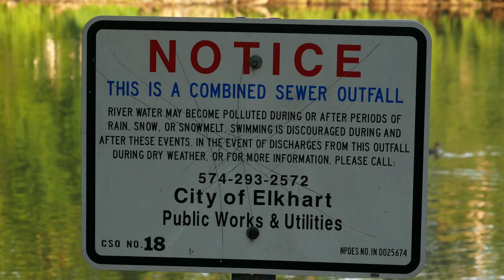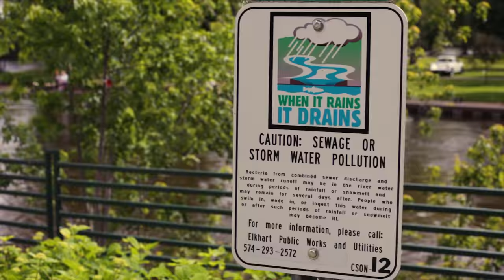The St. Joseph River: It's health from a historical perspective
The St. Joseph River is the most important natural resource in the Elkhart-South Bend area.  In the early days it was an immensely important tool for industry and for managing our waste.  With advancements in technology, knowledge, and attitudes it has changed from an eyesore into a treasure.